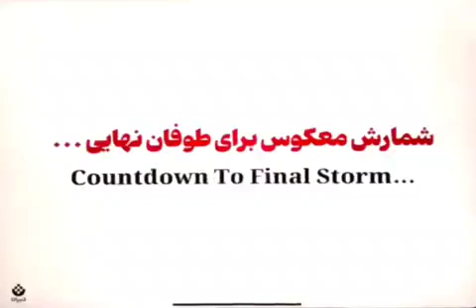Storm of Stones - Zoom Art | پتھروں کا طوفان - زوم آرٹ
پتھروں کا طوفان - زوم آرٹ
Storm of Stones - Zoom Art